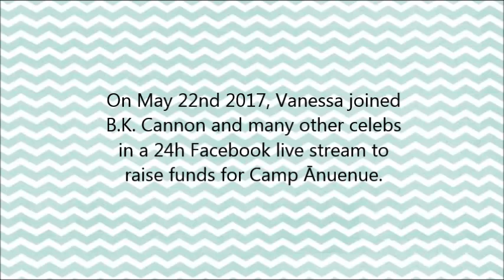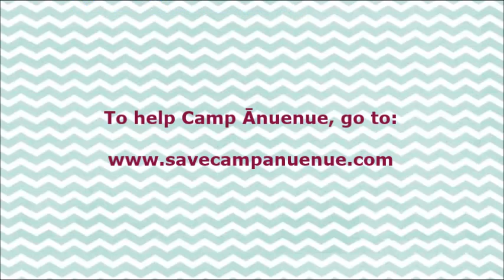Vanessa Marano speaking Italian!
We have her on tape!! She finally spoke Italian in front of a camera, and we couldn't help but post it. In the subtitles you can see the Italian words she says, and here's an English translation for those who don't know it:
- Parlo poco italiano = I can speak a few Italian.
- Il mio italiano... male = my Italian... bad.
- Non c'è male... ma male =  Not bad, but bad.
- Arrivederci = goodbye.
- Biscotti = biscotti, cookies.